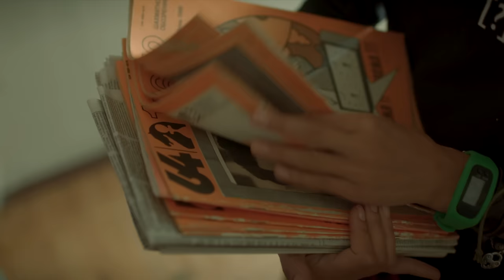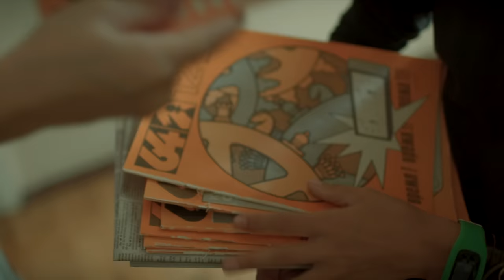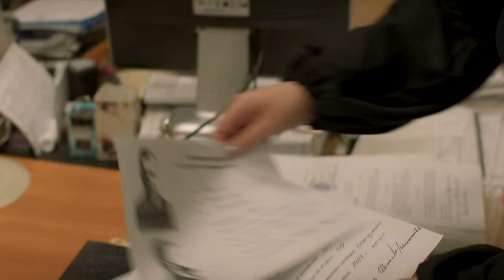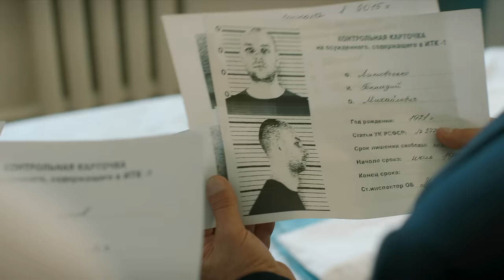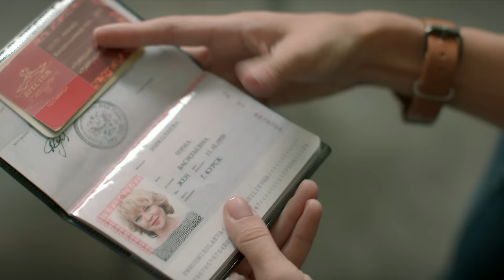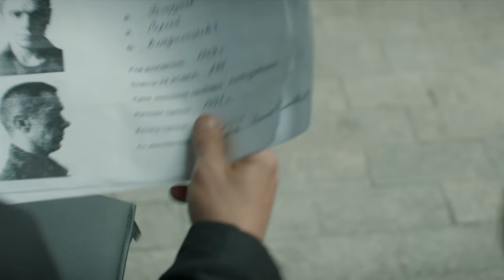Шахматная королева (2019). 3 серия. Детектив, премьера.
Шахматная королева (2019). 3 серия. Детектив, мелодрама.
Дана устраивается стилистом в салон красоты «Изольда». Но тихая, на первый взгляд, работа оказывается не такой уж и спокойной – выясняется, что салон хранит тайну на миллионы долларов! Много лет назад мать Веры, хозяйки салона, подозревали в похищении редчайших камней. Однако сокровища словно растворились, ожидая того часа, когда новые фигуры вступят в игру, затеянную когда-то загадочной Шахматной королевой. И вот теперь таинственный преступник открывает охоту за давно исчезнувшими бриллиантами, угрожая Вере. Дана намерена защитить своих новых друзей от беспощадного врага.
Название: Шахматная королева
Жанр
Страна: Россия
Режиссер: Мария Маханько
Сценаристы: Андрей Терехов, Татьяна Киця
Оператор: Александр Пушкин
Композитор :Владимир Сайко
Продюсеры: Антон Прокопович, Максим Лившин
Актеры:   Алёна Коломина, Джульетта Геринг, Борис Хвошнянский, Сергей Шаталов, Анатолий Руденко, Валерий Гаркалин, Ольга Науменко, Елена Валюшкина, Валерий Баринов, Александр Ковалёв и другие.
Производство: ТПО "Сила"
Премьера: 23 февраля 2019 (ТВЦ)

Шахматная королева (2019).  Детектив, мелодрама.